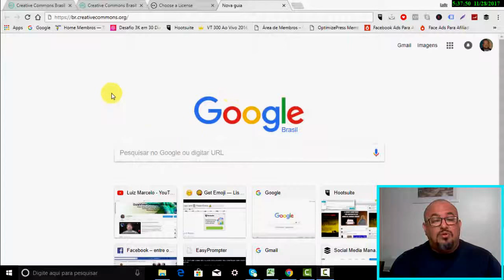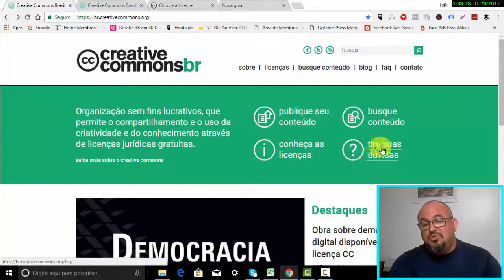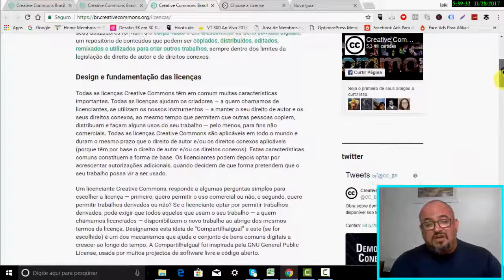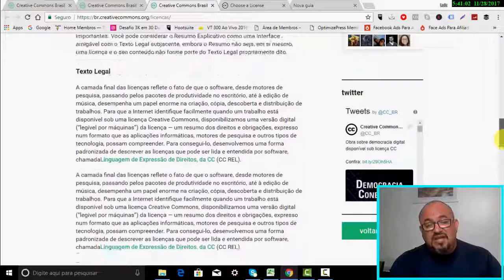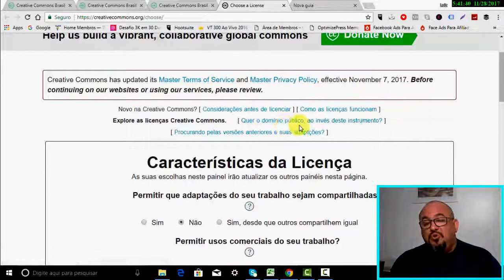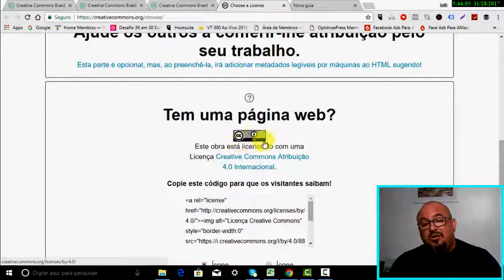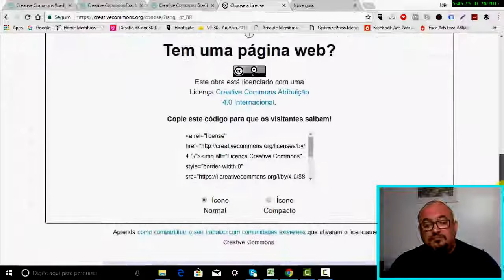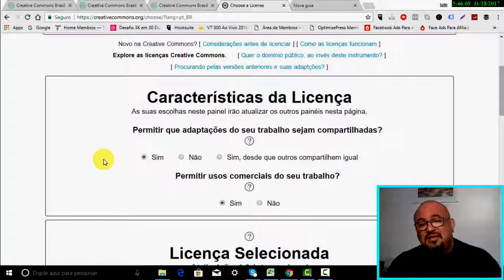CREATIVE COMMONS - COMPARTILHE CRIATIVIDADE E CONHECIMENTO ATRAVÉS DE LICENÇAS GRATUITAS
Nesse vídeo compartilhamos a ferramenta CREATICE COMMONS.

Essa ferramenta além de muito simples tem uma importância no tocante a proteção de suas criações.

Com a CREATICE COMMONS você pode gerar diferentes licenças e que também podem ser combinadas entre si.

Formando assim uma licença final nos parâmetros que você deseja.

A ideia do CREATICE COMMONS é proteger suas criações, sejam elas em vídeo, áudio, artigos, livros, etc por meio de licenças gratuitas.

Porém não restringindo, digamos assim, a “viralização” do seu material.

Ou seja, de acordo com a licença gerada, sua obra pode ser: compartilhada ou não, modificada, remixada, gerar ou não receita, enfim vários são os parâmetros.

🎥 Link do vídeo anterior - PABLO BY BUFFER - CRIE E PUBLIQUE SUAS IMAGENS EM UM PISCAR DE OLHOS 🎥

📞📞 contatos: 📞📞